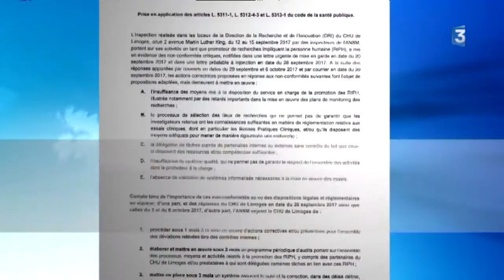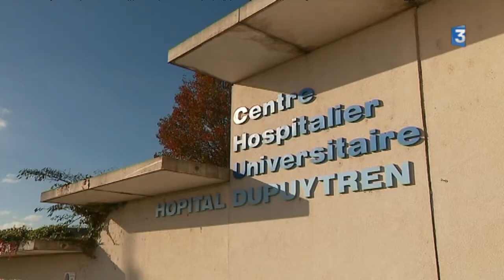le CHU de Limoges suspend des programmes de recherche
La direction de la recherche du CHU de Limoges dans le collimateur de l'ANSM, l'agence nationale de sécurité du médicament et des produits de santé. Lors d'une inspection en septembre 2017, l'agence a noté des erreurs de gestion administrative au sein du service..  depuis, une partie des programmes de recherche est suspendue

Intervenants
Pascal Bellon, directeur général adjoint CHU Limoges
Pr Véronique Loustaud-Ratti, vice-pdte pour la recherche au directoire
Jean-Christophe Razet, secrétaire général FO CHU Limoges

Equipe : Thomas Milon, Marine Nadal, Antonio Dos Santos.